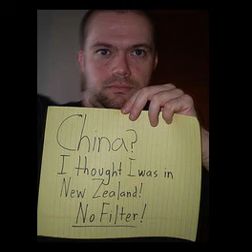Forced filters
Forcely imposed filters are not cool, personal self-created filters on the other hand are.